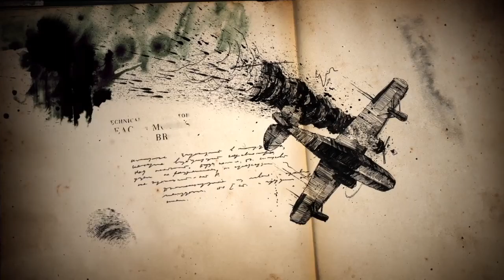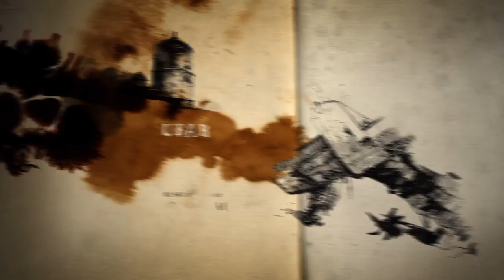Uncharted™ 4: Fine di un ladro Intro Naughtydog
Rappresentazione della saga Uncharted